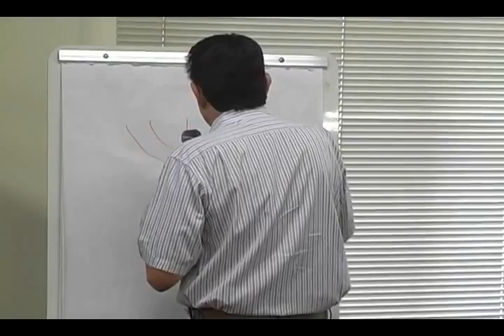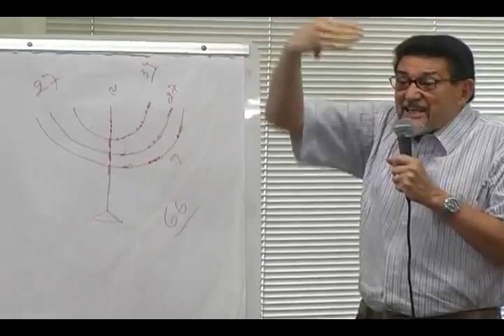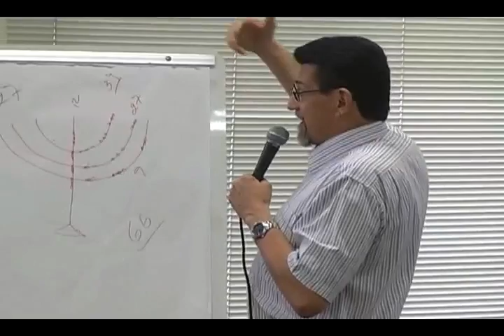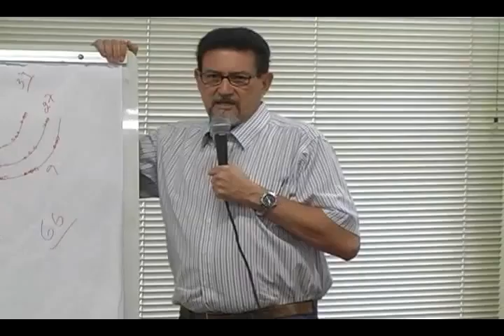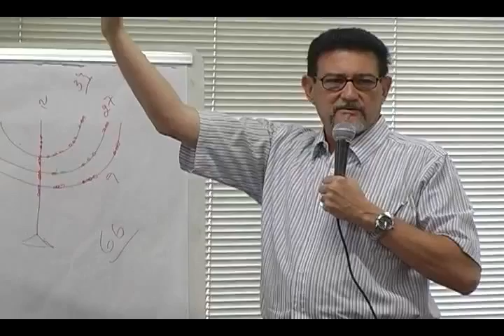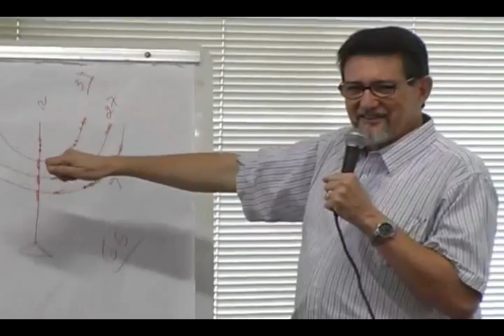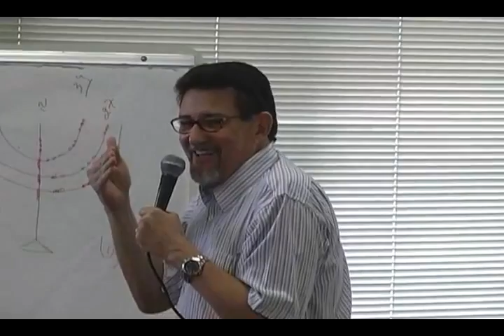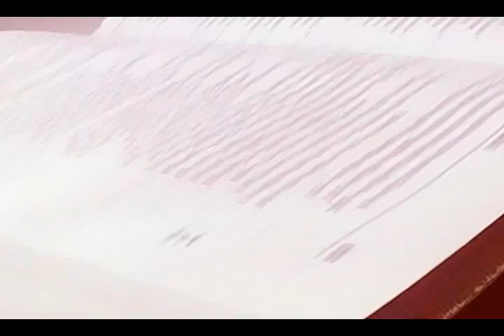0027-PERMANECEI EM CRISTO I-GLENIO PARANAGUÁ-PIB LONDRINA